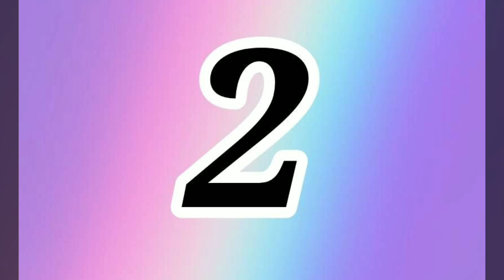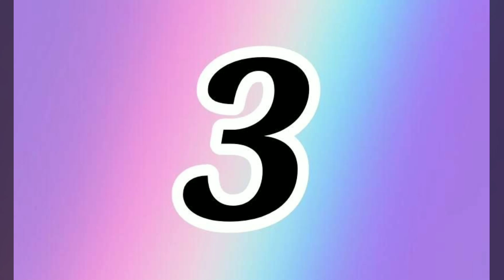3 IDÉIAS GENIAIS COM CAIXINHA DE FERRERO ROCHER 💝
Oi pessoal tudo bem, no vídeo de hoje nós vamos fazer lindas "Idéias com caixinha de Ferrero Rocher"!!! 💖💖💖

1° IDÉIA: Bandeja ♥️

2° IDÉIA: Porta Biju 💍

3° IDÉIA: Bolsinha de Caixinha 🛍️